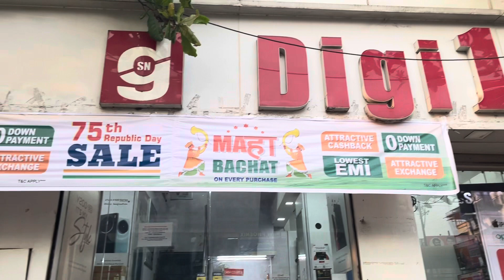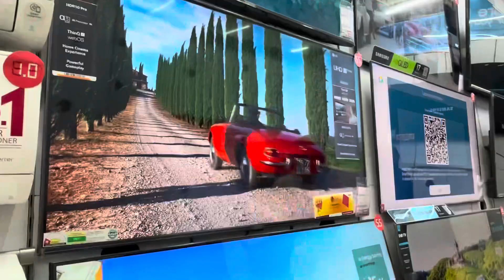एवढ्या थंडीमध्ये🥶आम्ही नवीन AC घेतला🤩🥳||VLOG116||$nemit💞SNEHASUMIT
एवढ्या थंडीमध्ये🥶आम्ही नवीन AC घेतला🥳🤩